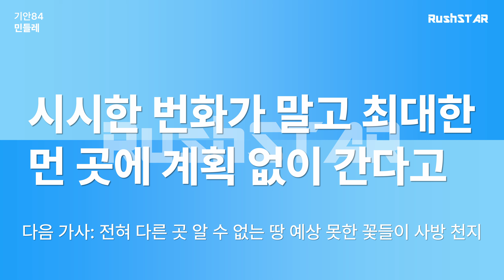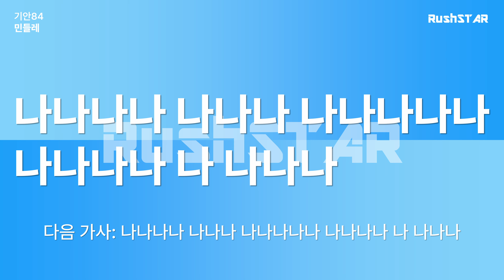[4K] [가사 Lyrics] 기안84 - 민들레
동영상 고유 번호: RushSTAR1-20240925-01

[곡 정보]
* 곡명: 민들레
* 앨범: 태어난 김에 음악일주
* 가수: 기안84
* 발매: 2024년 08월 25일